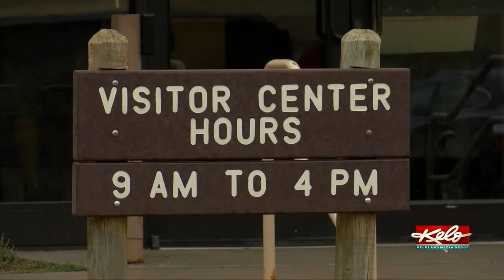The Badlands National Park was awarded over $5 million for a new visitor center